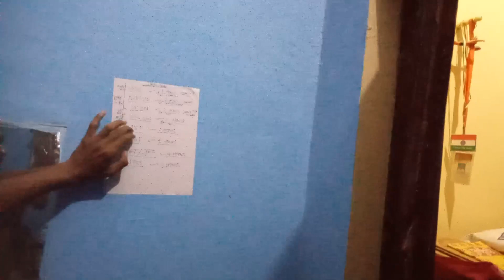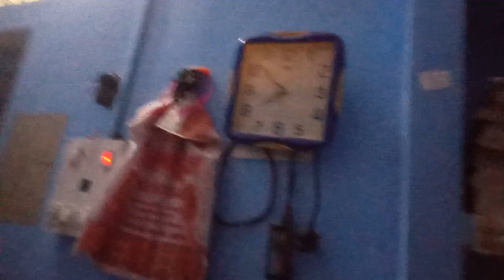25 February 2024